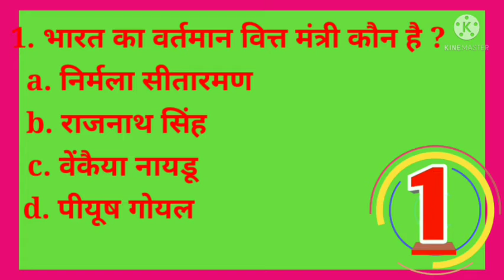general knowledge Most Important Question | gk question for competitive exams | भारत का वित्त मंत्री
Gk questions and answer for competitive exam

1.भारत का वित्त मंत्री कौन है?
निर्मला सीतारमण

aapko hamare channel me full video mil jayega

 GK , Most important gk questions in hindi , Most important gk questions and answers and all competitive exam , current affairs , 100 gk , gk quiz , gk , brilliant gk questions , gk in hindi , India gk , lucent , gk questions , 100 parashan , samanya Gyan , college se knowledge

bharat ka best channel